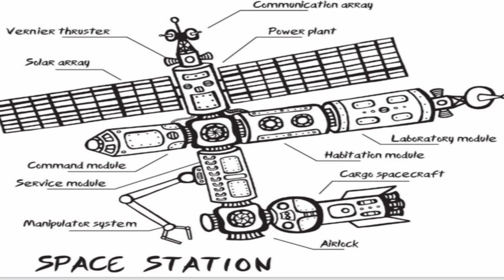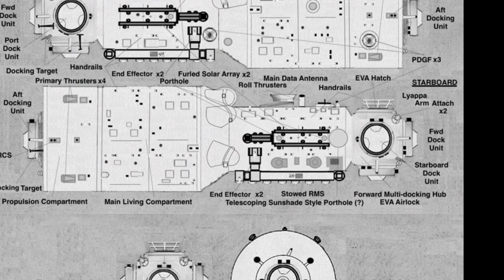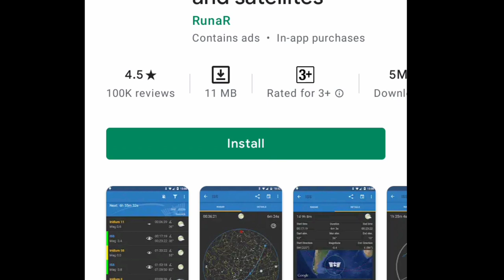Space station comparison : China Tianhe/Tian Gong vs ISS /China's Space Station Ban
Since the launch of ISS in 1998, for the past 23 years, for most of the time It was the only manned space station which locates in space.

00:00 - 1:25  Introduction
1:25 - 3:25 Differences
3:25 -5:40 General discussion

However, soon, the ISS and their crews will not be lonely anymore there.
on April 29, 2021. China launched its space station core module Tienhe,, one month later, on May 29, China launched the Tien cho-2 cargo spacecraft .

Today, we will compare the ISS and the Chinese Space Station  Tianhe, which is still under construction.